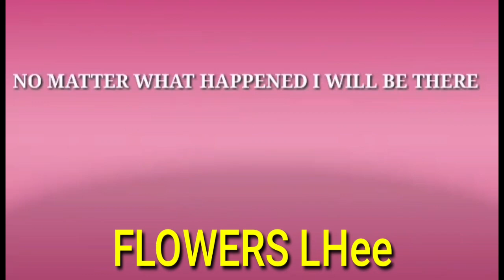FIRST PREMIER AS MONETIZED CHANNEL & GREETINGS MY YOUTUBER FRIENDS